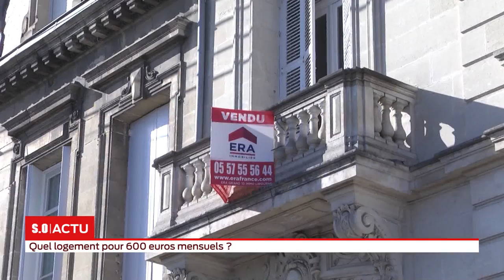Que peut-on louer avec 600 euros par mois en France ?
Une étude a passé 80.000 annonces de locations au crible... Les différences d'une ville à l'autre sont édifiantes : de 14 m2 à Paris à 66 m2 à Rennes.. C'est en tout cas à Bordeaux que les prix des loyers ont le plus flambé